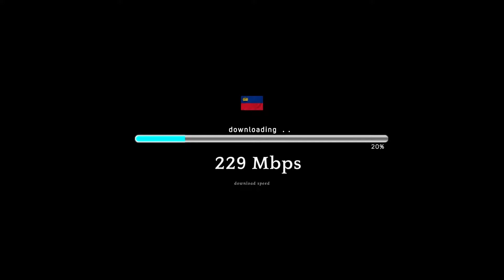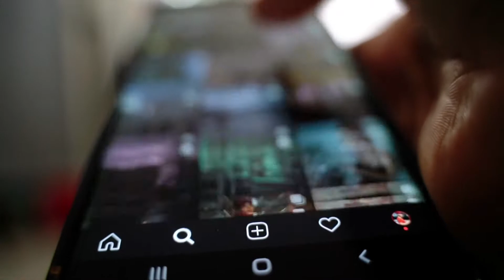Why Internet in Nigeria Remains Poor & Slow (in 2 Minutes) - How the Internet Works in Nigeria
Telecommunications in Nigeria has come a long way. It is almost impossible to believe today that there used to be a time when a single sim card sold for as high as 40,000 naira. The competitiveness and growth of this market has led to a boom that has not only seen mobile phone usage grow in Nigeria, but has also set us up to enjoy the numerous benefits that mobile connection, and particularly, the internet has to offer. Here's a quick recap of the state of internet connection in Nigeria - in 2 minutes.
"How Nigeria Works" is a project of The Umbrella Experiment

0:00 Intro